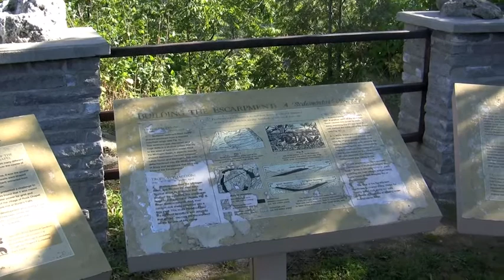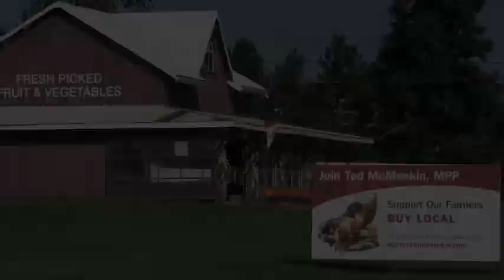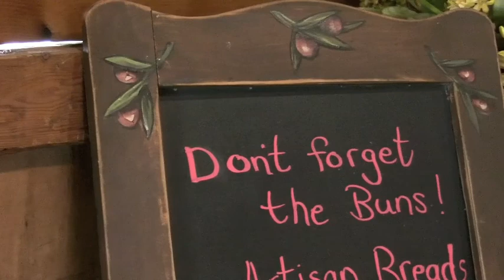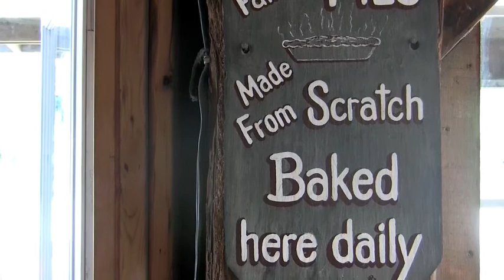Pumpkins, farmers' markets and bakeries - Dyment's Farm, Dundas, Ontario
Qultura